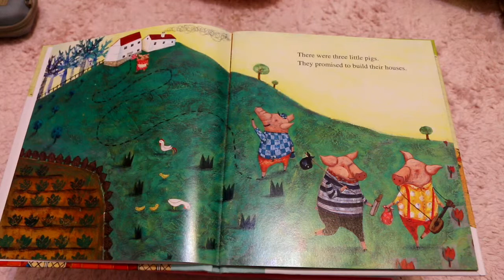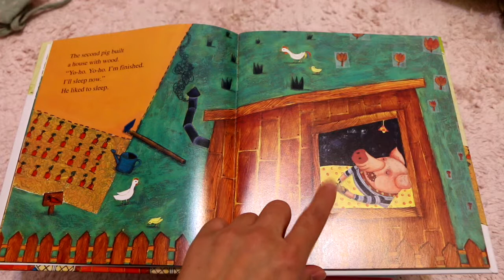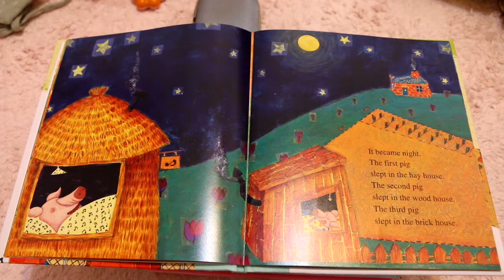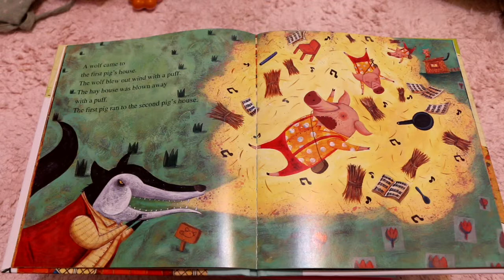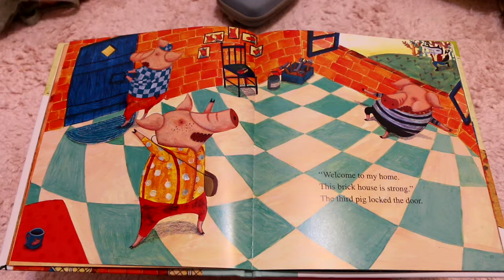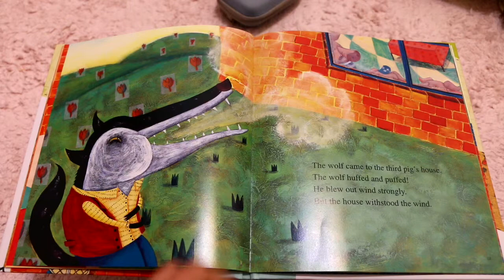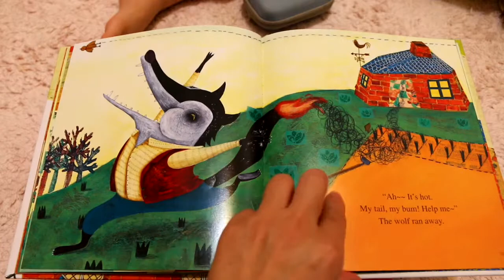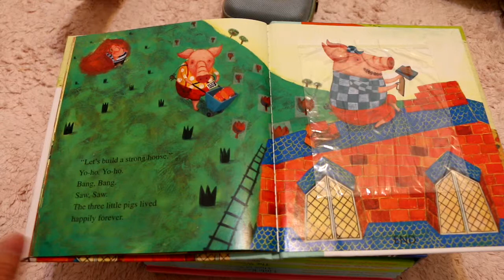English Fairy Tales 童話故事英語點讀Three Little Pigs